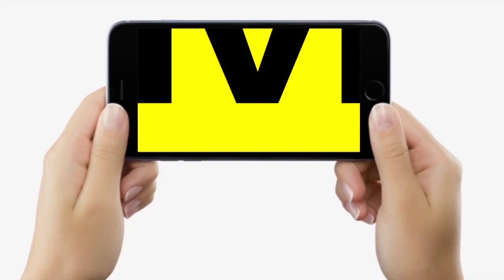BJP को Jitan Ram Manjhi ने जवाब दे दिया, बोले- Nitish Kumar होंगे एक सशक्त PM, सुन लीजिए